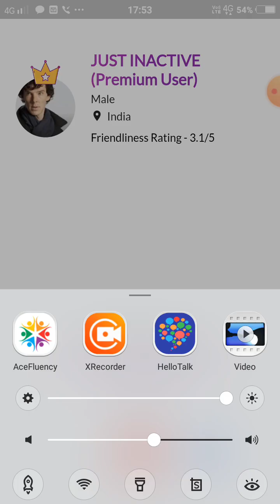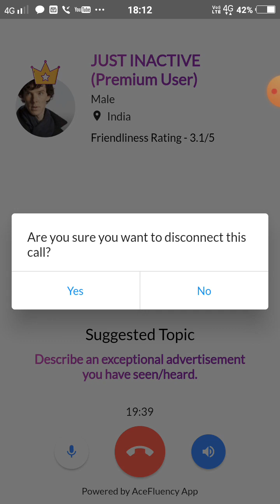Faceless English Practice | How to Start Small Talk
Cover Topics
Faceless English speaking practice
conversation
daily english practice
 english conversation
speak English
 speak fluent english
speaking practice
Free Language learning through free platform
Engaging online language exchange communities
 How to enhance the English speaking alone at home | how to practice the English language alone.